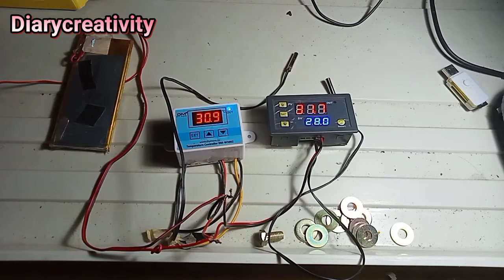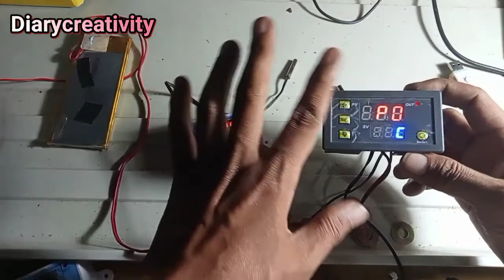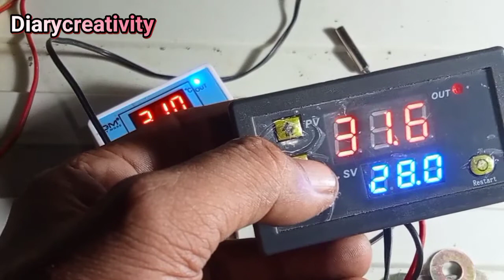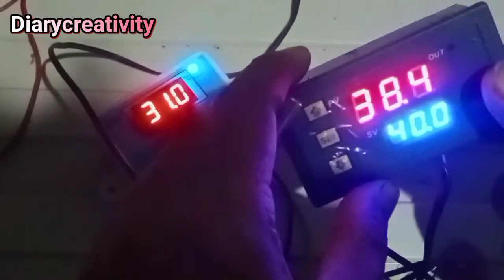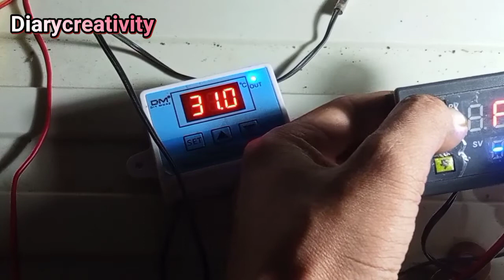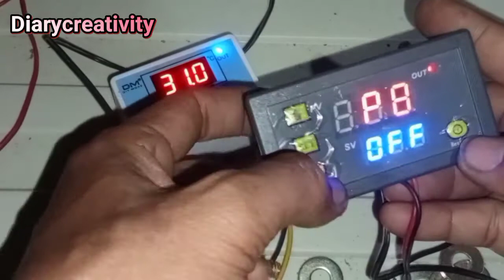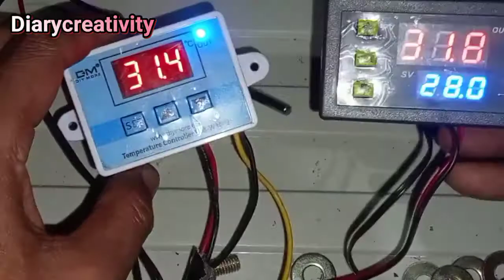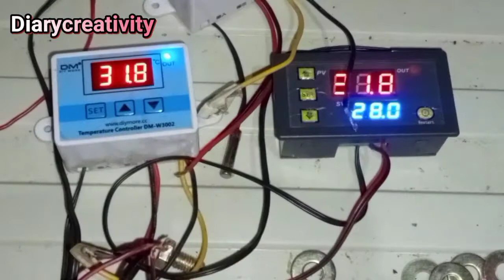Review thermostat digital w3230 - Cara setting kalibrasi reset & bongkar liat isi dalam nya.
Temperatur Controller Mbah, kebetulan alat ini sudah
lama saya beli Mbah dengan kisaran harga antara
40 sampe 60 ribuan dan untuk manfaat nya banyak
sekali Mbah, bisa di aplikasikan di peternakan
sistem pendingin AC, kipas dan alarm dll Mbah

Untuk review nya lengkap ya Mbah, dari cara setting,
Kalibrasi, reset dan unboxing dalaman mesin nya

Oh iya untuk alat ini saya sarankan tidak di
pergunakan di suhu di atas 90 derajat secara terus
menerus Mbah, karena setelah beberapa tahun
pemakaian rupanya detektor nya cepat lemah di atas
suhu 90 yang mana di terapkan terus menerus
selengkapnya klik ling di bawah mbah

Review thermostat digital w3230
Cara sering kalibrasi reset & bongkar liat isi dalam nya